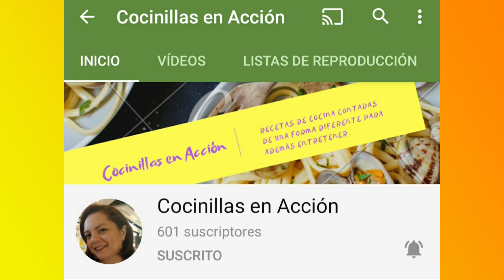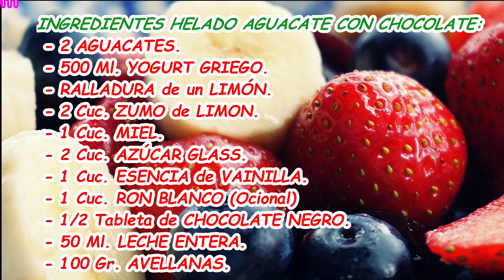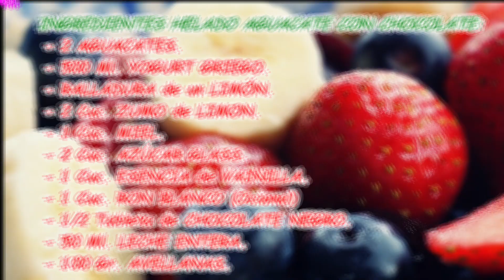🍨 HELADOS de AGUACATE 🥑 con *Chocolate 🍫 o *Frutos Rojos🍓Muy Sanos y Sin Harina 🚩Recetasro&music 83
🚩Estos Helados quedan riquísimos😋 Os enseño 2️⃣ formas de hacerlos. No llevan harina y son muy sanos 💚. El aguacate🥑 le aporta la textura y la grasa necesaria para elaborar un helado y los demás ingredientes un sabor extra exquisito. 🔽🔽
⬇INGREDIENTES *HELADO AGUACATE 🥑 CON CHOCOLATE 🍫⬇:

 - 2 AGUACATES.
 - 500 Ml. YOGURT GRIEGO.
 - RALLADURA de un LIMÓN.
 - 2 Cuc. ZUMO de LIMON.
 - 1 Cuc. MIEL.
 - 2 Cuc. AZÚCAR GLASS.
 - 1 Cuc. ESENCIA de VAINILLA.
 - 1 Cuc. RON BLANCO (Ocional)
 - 1/2 Tableta de CHOCOLATE de fundir NEGRO o con LECHE.
 - 50 Ml. LECHE ENTERA.
 - 100 Gr. AVELLANAS.

⬇INGREDIENTES *HELADO AGUACATE 🥑 CON FRUTOS ROJOS 🍓⬇*:
 - 200 Gr. AGUACATE Congelado.
 - 200 Gr. FRUTOS ROJOS Congelados.
 - 200 Ml. NATA.
 - 100 Ml. LECHE.
 - 3 Cuc. ZUMO de LIMON.
 - 1 Cuc. MIEL.
 - 2 Cuc. AZÚCAR GLASS.
 - 2 Cuc. ESENCIA de VAINILLA.
 *Cuc: Cucharada.

🎵 Y una recopilación en la que voy añadiendo  videos musicales, par amenizaros mientras que hacéis la receta. Pinchad aquí abajo:

💚Te pediría que si te ha gustado:
2️⃣Dale a la 🔔
3️⃣Déjame un 👍a este video.
4️⃣Coméntalo conmigo 💬
5️⃣Compártelo 🙏
¡¡ Y por supuesto Mil gracias a todos por seguir mis recetas!!❤